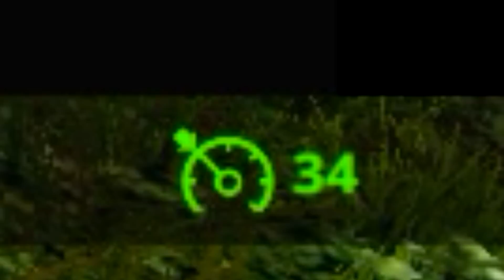FarMODeando - Cap. 33 - Trabajos de última hora...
Skype: bedroomstudiosyt

===MI ORDENADOR===

Periféricos

RATÓN: Steelseries Sensei Raw: Frost Blue

TECLADO: Ozone StrikePro Cherry RED

Componentes

PLACA BASE: MSI Z97 Gaming 5

DISCO DURO SSD: Kingston HyperX SSD 3K 120GB

DISCO DURO HDD: Seagate Barracuda 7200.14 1TB SATA3

TARJETA GRÁFICA: MSI Geforce GTX 970 4GB GDDR5

PROCESADOR (CPU): Intel Core i7-4790K 4.0GHz

VENTILADOR CPU: Noctua NH-U9H SE2

MEMORIA RAM: G. Skill Ripjaws X DDR3 1600 PC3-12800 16GB 2x8GB

FUENTE DE ALIMENTACIÓN: Corsair CX750 Builder Series 80 Plus Bronze